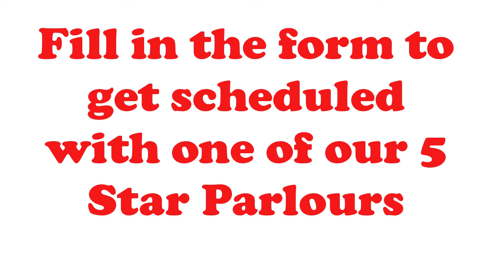Beauty Parlour near me Flower Mound Tx